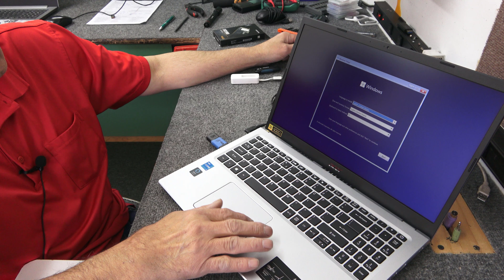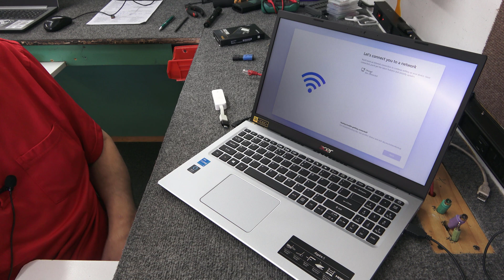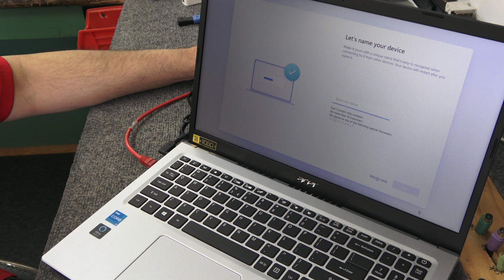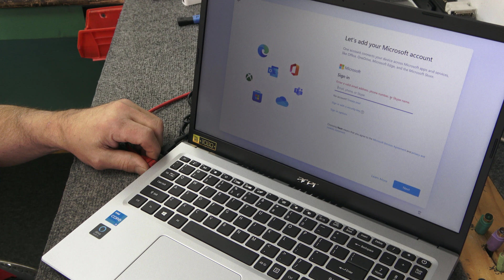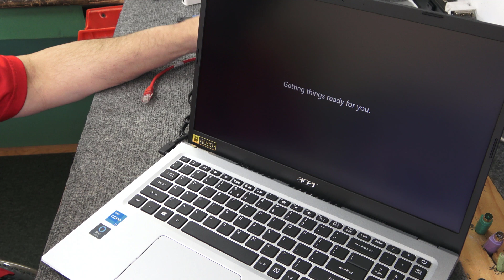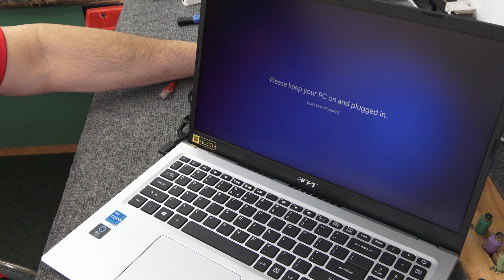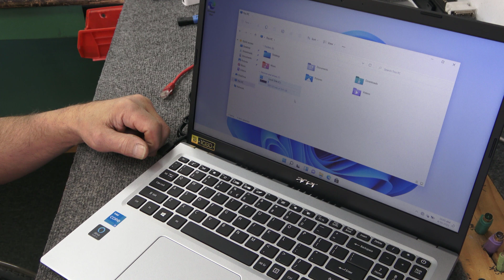HOW TO INSTALL SAMSUNG SSD 980 ACER Aspire 5 A515-56 LAPTOP CLEAN INSTALL WINDOWS 11 NO MS ACCOUNT!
--I have a brand new ACER Aspire 5 Laptop that I will be installing 1TB Samsung SSD 980 NVMe M.2 Drive, adding more memory and doing clean install Windows 11 with NO Microsoft account.

Laptop Model:
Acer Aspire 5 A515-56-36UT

Tools Used:
#1 & #0 Magnetic Tip Phillips Screwdriver
Blue Triangle Plastic Spudger Tool:
Windows 11 or Windows 10 USB Install Flash Drive

Parts Installed:
Samsung SSD 980 M.2 NVMe 1TB Gen3
4GB DDR4 SoDIMM 2666Mhz x1

Always use good quality Tools and protect yourself from static discharge when doing projects like this.